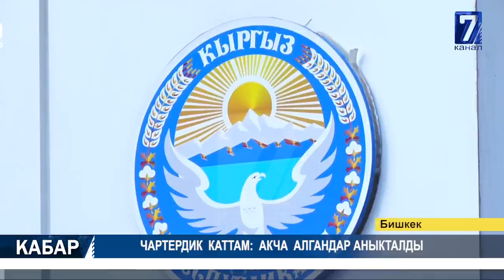СТАЦИОНАРДА ӨЗ КААЛОСУ МЕНЕН ИШТЕГЕН СТУДЕНТ КЫЗ КАЗА БОЛДУ 14.07.2020 ТҮШКҮ КАБАР 15:00